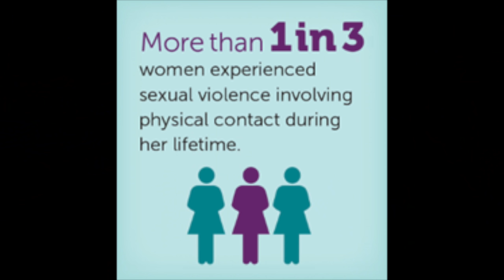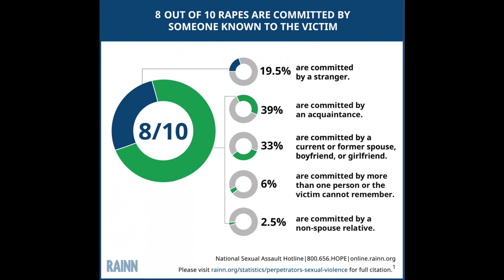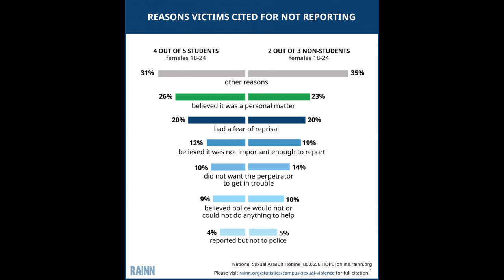Daud Kim is PROVEN Innocent.....NOW WHAT!?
Daud Kim came out with a video showing how he is Innocent
Sexual Assault & Rape are no joking matters & it must be addressed correctly.

TIMESTAMPS:
0:00 - MAY
1:30 - ALLAH
3:00 - PROTECT
4:30 - US
6:00 - FROM
7:30 - LIARS!